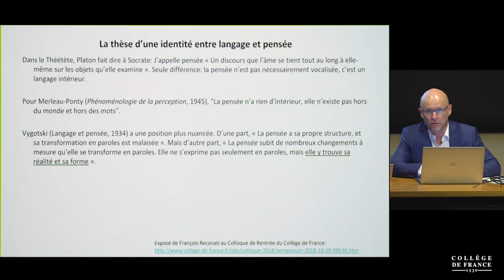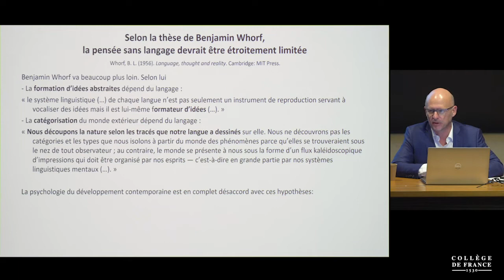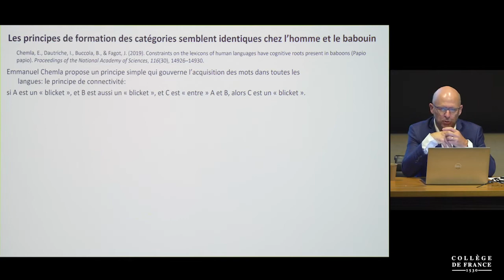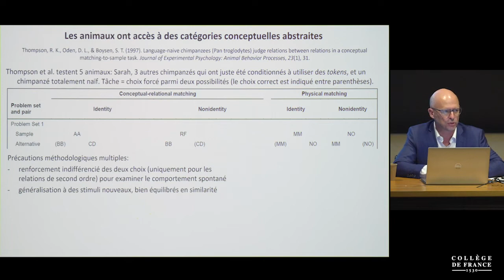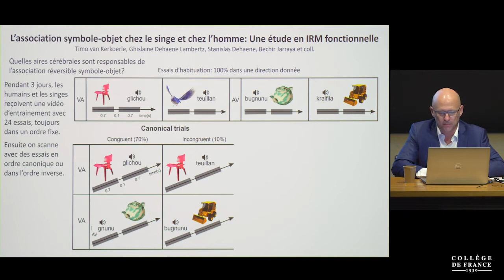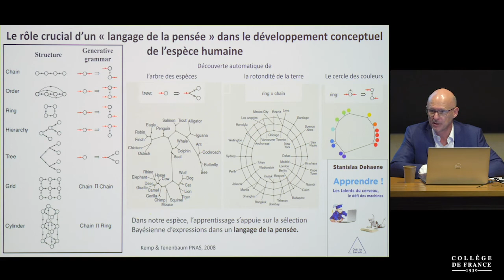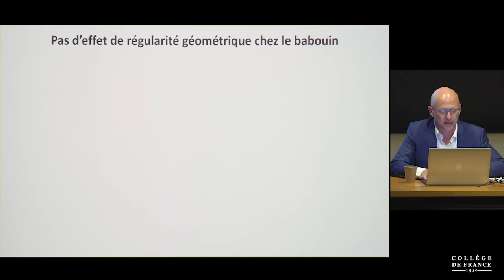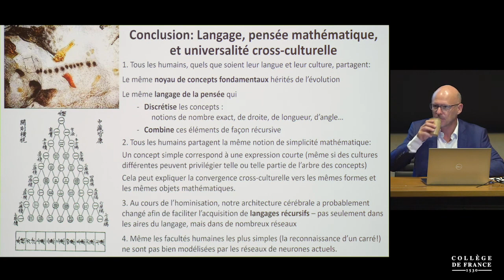L'influence du langage et des symboles sur la perception... (2) - Stanislas Dehaene (2020-2021)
Enseignement 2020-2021 : L'influence du langage et des symboles sur la perception et la cognition
Cours du mardi 8 septembre 2020 : Pensée sans langage et hypothèse d'un langage de la pensée

5:50 : L'extrait présenté par Stanislas Dehaene est le sketch "Ouï-dire" écrit et interprété par Raymond Devos.
A visionner ici :
"Le clairon", "Prêter l'oreille" et "Ouï-dire" | Archive INA
"Ouï-dire" : démarrage à 5:40